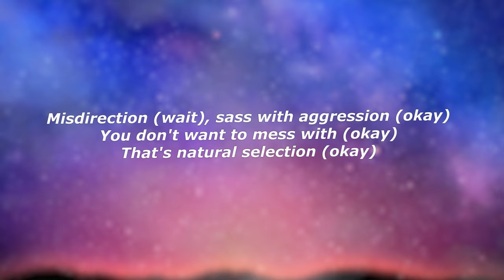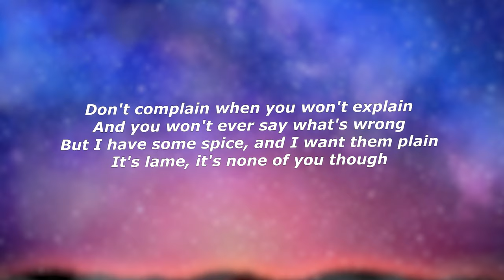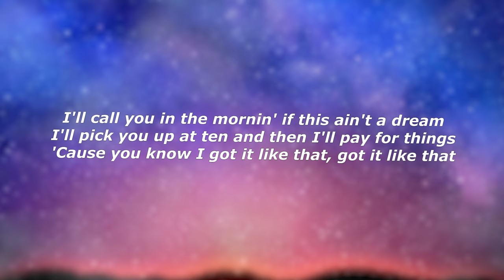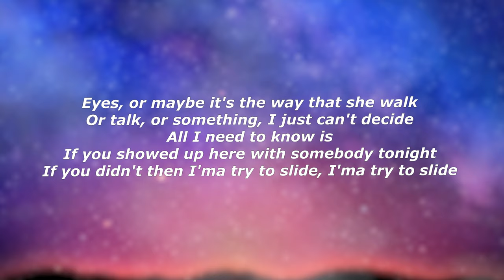Nic D - Icee Pop (Lyrics) - "What's your favorite flavor of an Icee Pop, I forgot"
Lyrics:

What's your favorite flavor of an Icee Pop? I forgot
I'm steady, tryna connect the dots, la-di-da
Girl, you got me workin' round the clock, can't be stopped
All your friends are on the chopping block
Cut 'em off, cut 'em off, yeah
I'll call you in the mornin' if this ain't a dream
I'll pick you up at ten and then I'll pay for things
'Cause you know I got it like that, got it like that
Misdirection (wait), sass with aggression (okay)
You don't want to mess with (okay)
That's natural selection (okay), you say
That's natural selection (okay)
Don't complain when you won't explain
And you won't ever say what's wrong
But I have some spice, and I want them plain
It's lame, it's none of you though
The window pane gets stained from the sun
I'll just wait until we get one
Never even wait 'til it's done
(What's your favorite flavor of an-?)
Let's play my Nintendo, Nintendo, ye-yeah that echoed, don't you
Diet Coke and Mentos, let's see how high we can go
I play you my demos, you meetin' me in the middle
Let's start the conversation simple with
All your friends are on the choppin' block
I think it's her eyes, or maybe it's the way that she walk
Or talk, or somethin', I just can't decide
All I need to know is you showed up with somebody tonight
If you didn't, then I'ma try to slide, I'ma try to slide
Eyes, or maybe it's the way that she walk
Or talk, or something, I just can't decide
All I need to know is
If you showed up here with somebody tonight